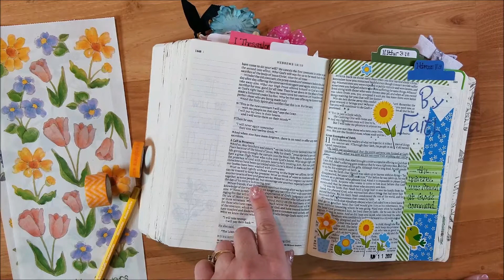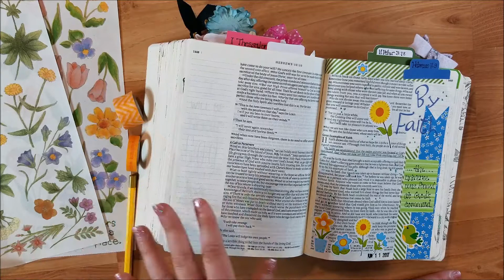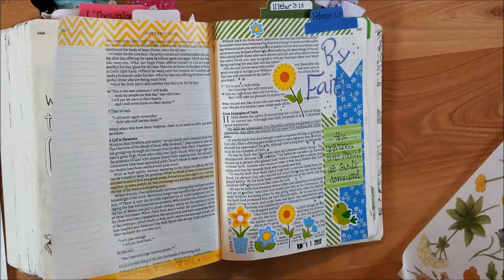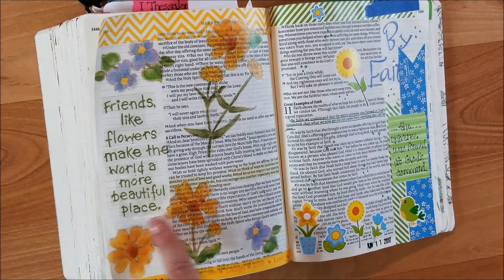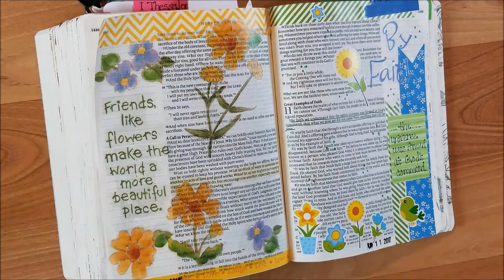Bible Journaling: Hebrews 10:24-25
Today I am journaling in Hebrews 10:24-25, where God wants us to have Christian friends to encourage one another and keep each other accountable. Having Christian friends is important for a healthy spiritual life.